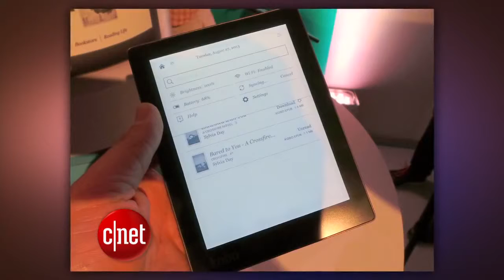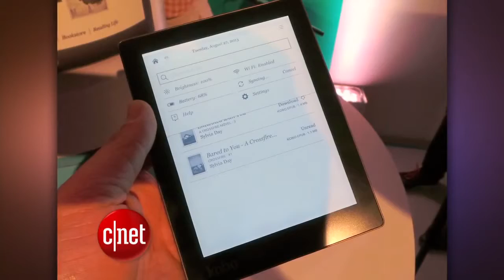CNET Update Nintendo 2DS handheld targets new crowd